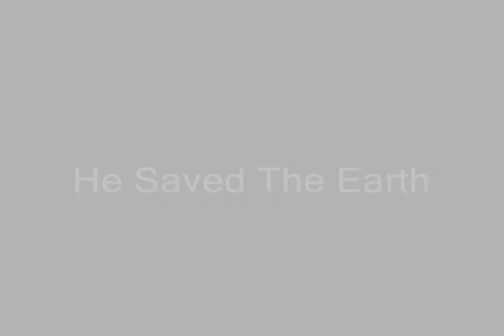Master Cheif V.S. Godzilla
Master Cheif May Have Saved The Earth, But Can He Defeat The King Of Monsters?

Im Sorry But This Isn't A Real Trailer.
(It Would Be Awsome If It Was!)